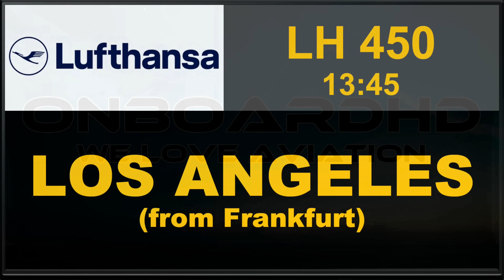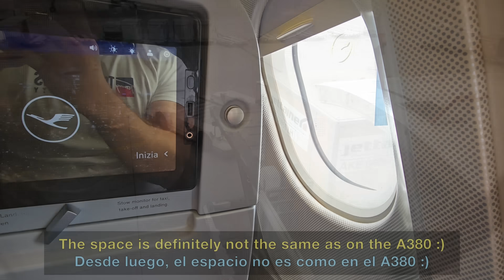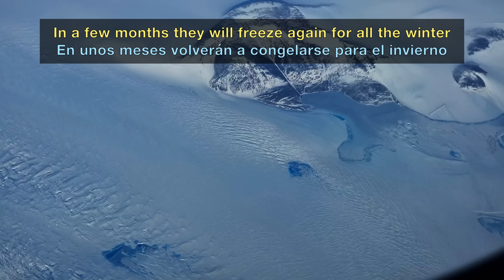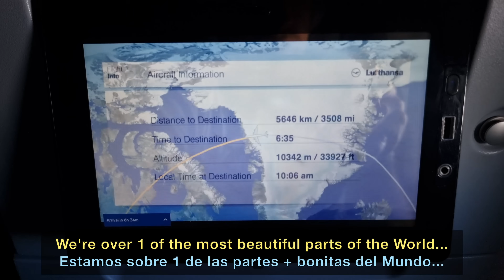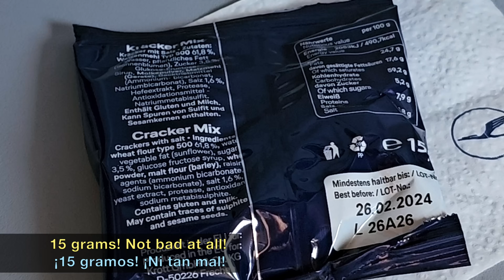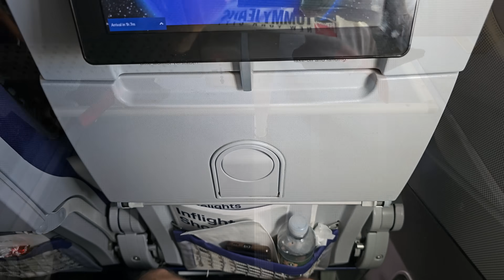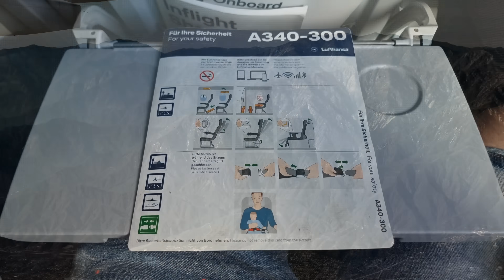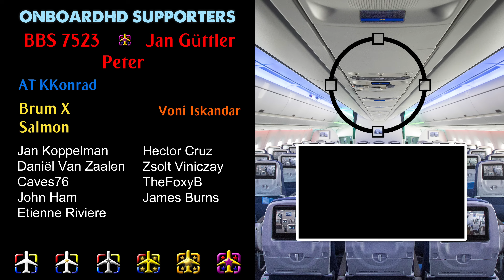TRIP REPORT | First Time on Lufthansa A340 | Frankfurt to Los Angeles | Lufthansa Airbus A340-300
Lufthansa Trip Report flying from Frankfurt to Los Angeles onboard one of the last Lufthansa A340-300, on a beautiful day, particularly in the US.

We took off from Frankfurt towards the east and quickly made a 90° turn to the north to start our route to Los Angeles. We crossed all Germany towards the north and entered the Northern Sea, leaving Denmark on our right.

For the next 4 hours, we just saw the ocean: water and clouds everywhere. Until eventually reaching Greenland, after flying to the north of Iceland. From Greenland, we flew towards Canada across the Baffin Bay. We crossed all Canada flying towards Montana, in the US. We flew towards the Yellowstone Park and then towards Salt Lake City. After leaving Las Vegas on our right we made a right turn towards Los Angeles, where we landed on time, after a beautiful approach over the city.

About the onboard service, I must say that Lufthansa is slowly improving the service. The salad on the main service is not lettuce with lettuce anymore, but a proper salad; and the cake is something more elaborated. The bread is still cold as ice, but the warm meal seems to have a little more work on it. I decided to take the Chicken BBQ option. It was generally good, but I still think the amount is not enough for an almost 12-hour flight.

5 hours after the crew offered 15 grams of crackers. The most ridiculous snack I've seen on a long flight like this one.

1 hour before the arrival, the second meal was served. Well, if that can be called a meal... It was a cheese and vegetables sandwich together with a yogurt. Call me crazy, but I think the service offered on these 12h flights was tiny.

Have you ever flown with Lufthansa? Which route? How was the experience? What do you think about the Lufthansa service? Have you ever been in Los Angeles? Maybe in Frankfurt? Have you ever flown on the Airbus A340-300?
Lots of things to talk about! See you in the comments!

FLIGHT INFO:
· Airline: LUFTHANSA
· Airplane: Airbus A340-300
· Flight number: DLH450 - LH450
· AIRPORTS:
- Departure: Frankfurt (FRA - EDDF)
- Arrival: Los Angeles (LAX - KLAX)
· Departure Gate: Z58
· Seat: 36K
· Registration: D-AIGU
· Date of recording: August 2023
· Recorded with SAMSUNG GALAXY S23 Ultra & S21 Ultra (in UHD 4K).

CHAPTERS
00:00 Intro
00:28 Frankfurt Airport
01:56 Planespotting in FRA
03:05 Our Airbus A340-300
03:27 Boarding the A343
04:11 The Cabin of the A343
05:26 Pushback & Taxi
07:08 Takeoff from Frankfurt
09:12 Germany & Northern Sea
10:27 Catering - Main Meal
12:10 Greenland
13:52 The A340 WC :)
14:16 Entertainment System
15:02 Nunavut Region (Canada)
15:52 Special Thanks!
17:00 The Sea Ice
18:29 The Most Ridiculous Snack Ever
19:15 Reaching the US
20:19 Yellowstone Park
21:31 Salt Lake City
22:31 The Seat on the A340-300
23:48 Nevada & Las Vegas
24:33 Descent over the Desert
24:53 San Bernardino Mountains
26:16 Approaching Los Angeles
27:30 Landing in Los Angeles
28:28 Taxi in Los Angeles
29:33 Disembarking the A340
30:20 Los Angeles Airport